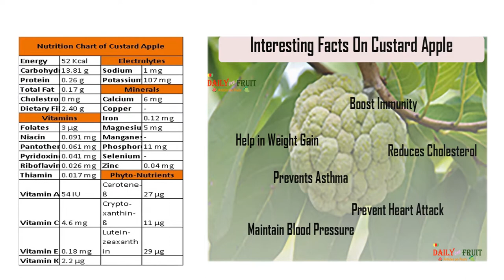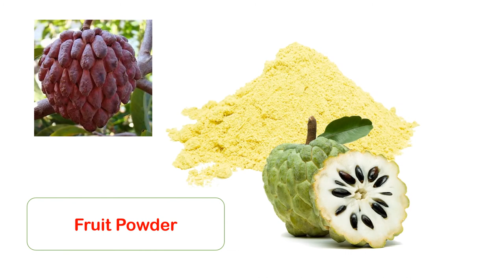Custard Apple - Value added products : Project Information